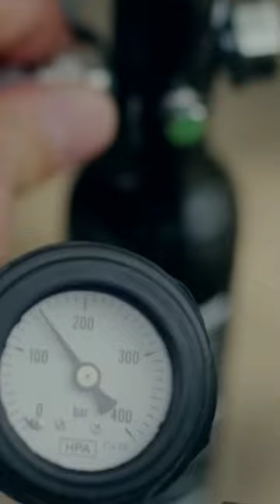भारत की 3 सेना के लिए HAL ओर प्राइवेट कंपनी ने मिलकर बनाया Alpha-S Kamikaze-D#shorts#defence short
Alpha S drone